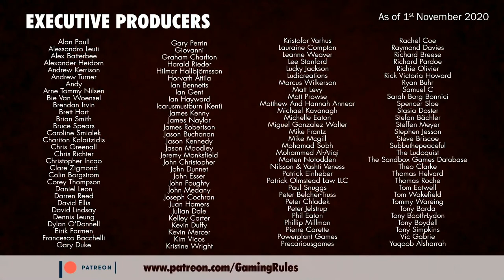Monster Expedition - playthrough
This is a playthrough Monster Expedition from Alexander Pfister and Amigo.